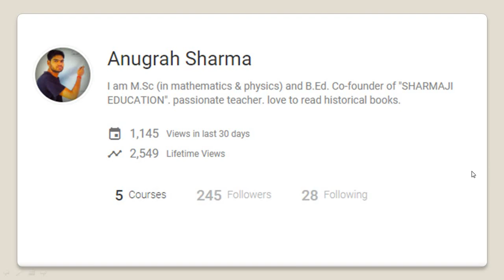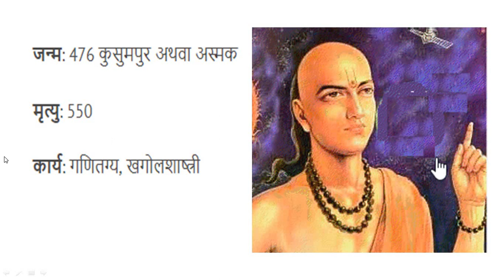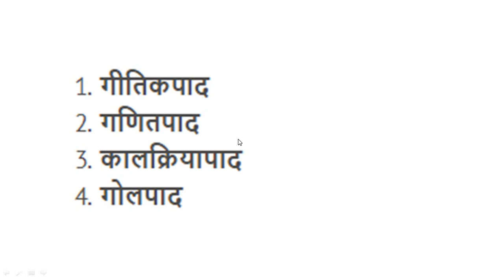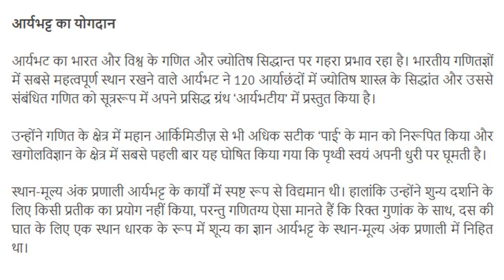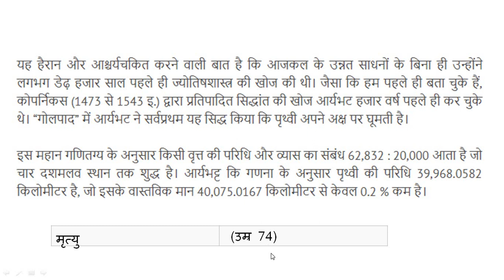आर्यभट्ट: एक गणितज्ञ तथा वैज्ञानिक CTET, STET, SSC, RAILWAY etc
In this video we will discuss about Aarybhatt.